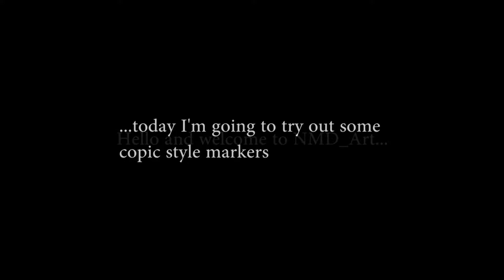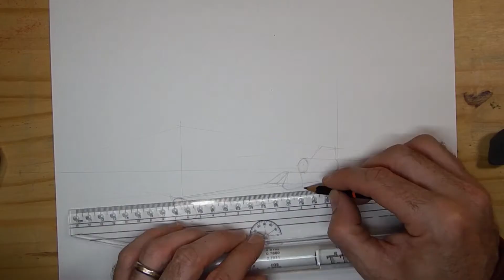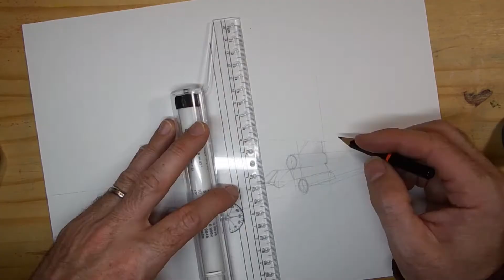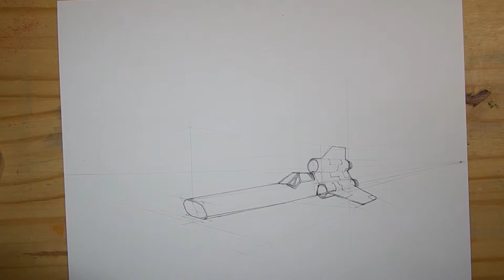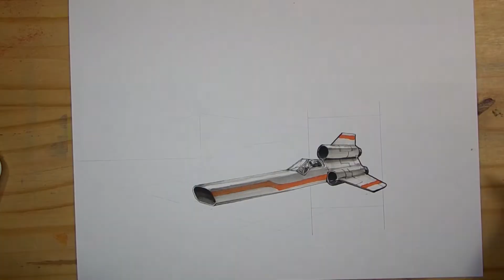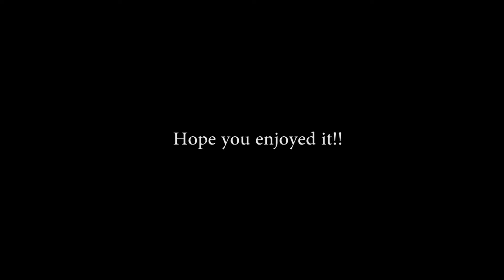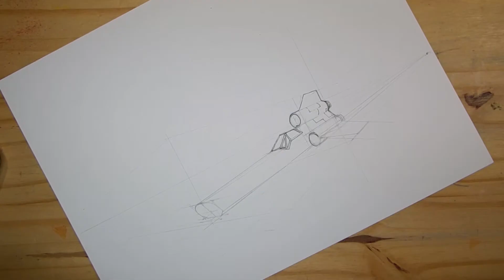I Get My Geek On and Draw a VIPER with FAUX-PIC Markers!!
I recently got hold of some Copic style alcohol markers (or faux-pics as I like to call them) and thought I'd give them a try. But what to draw? I couldn't decide until I used the full power of my geekness to summon an image of the viper from the classic Battlestar Galactica series. I didn't use any reference images for this drawing and frankly I should have, but it's good to give the old visual memory a work out from time to time. In any case the markers are pretty nice to use and the colours are rich and vibrant, but the paper I'm using isn't really the best for this sort of thing. I also used some windsor and Newton brushmakers which are pretty sweet too. I hope you enjoy the video.